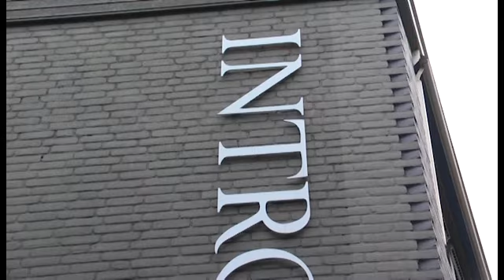Backstage - Maandag 22 Okt 2012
Lokale Omroep Apeldoorn; rtv loa; loawebtv;introdance "Hartslag"